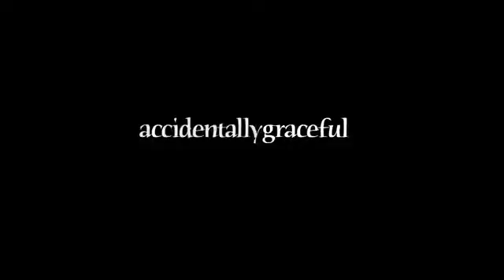ASMR | What to Expect: February. Vlog | Ear to Ear | Silliness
A vlog of what's to come this month on my channel, featuring ear to ear whispering and general silliness. :P Which videos are you most excited about? Do you .

HAPPY DECEMBER! This is a little overview of what videos I have planned for the near future, with a little ear to ear goodness, as well as a few updates. Let me .

Welcome to your appointment. :)) We'll start with a consultation, flip through a magazine to find the best hairstyle, go over the highlighting process, then begin .